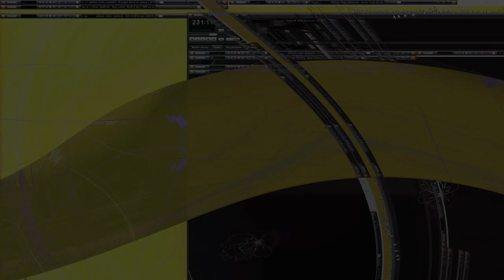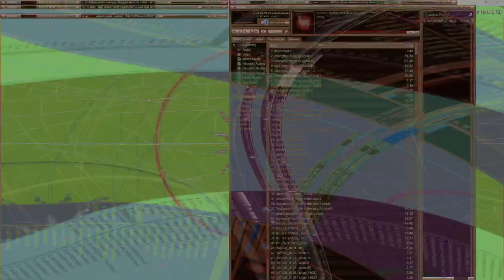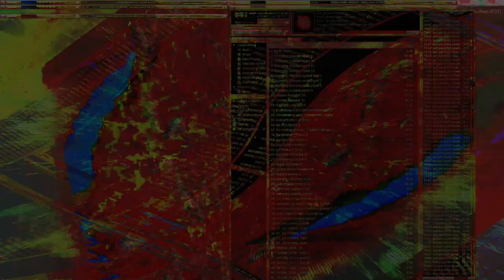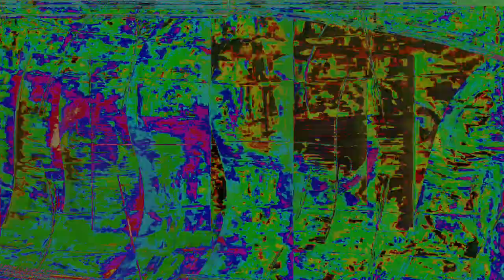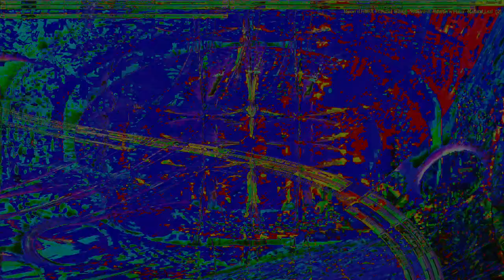Movie 24 09 13 05h50m35s series E 133 video art music creations.